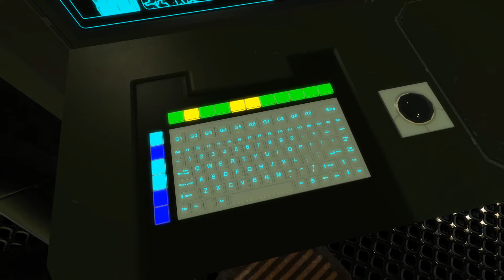Animated Multi-Function Spaceship with Interior (v1.2 Update)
v1.2 update for our Animated Multi-Function Spaceship with Interior package for Unity 3D.